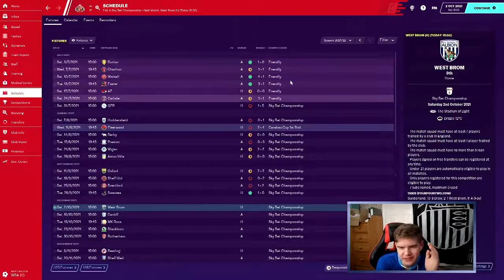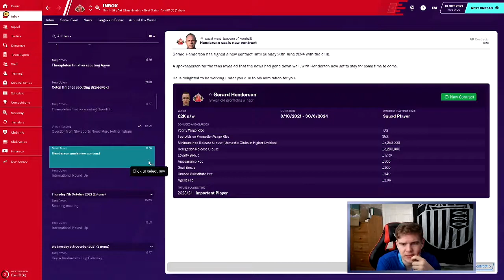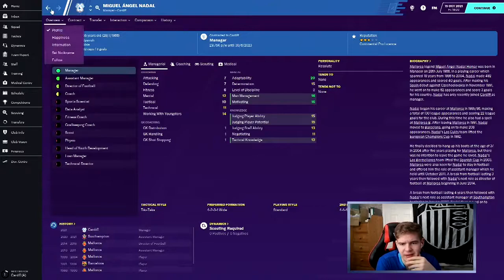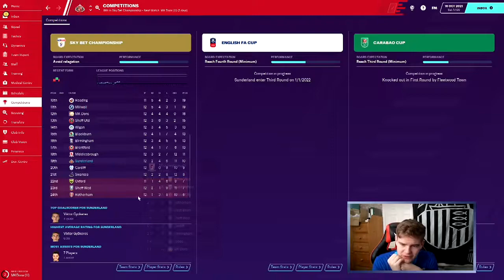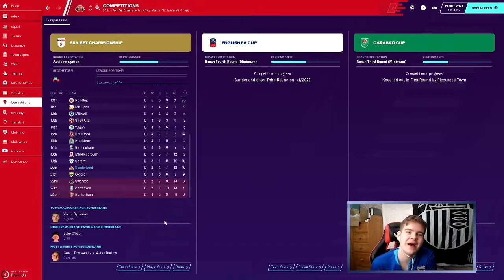FINDING THE RIGHT FORMATION! - SUNDERLAND FOOTBALL MANAGER 2020 SERIES - EPISODE 25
Hey Guys! If you love football and especially Football gaming related content, this is the place for you, so I hope you extend your stay here!